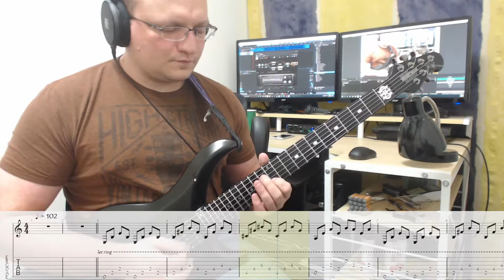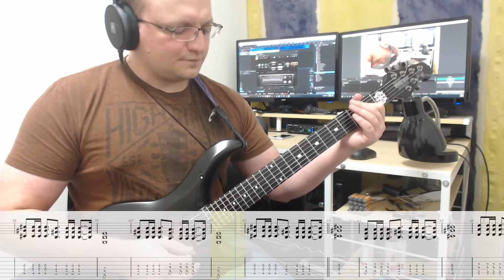Crash and Burn by Savage Garden (Performed by Rocker3829) – Sheet Music/Guitar Tab Below!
Today’s video is “Crash and Burn” by Savage Garden.  Definitely a throwback to some late 90s/early 2000s pop with this one.